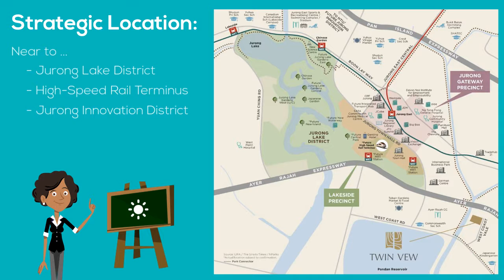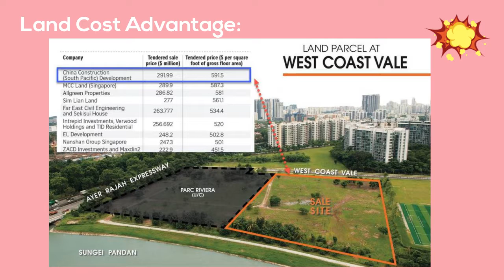Twin VEW at West Coast Vale Call Joanne Ng 9004 6396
Twin VEW is a 99-years leasehold prime development, located at West Coast Vale, District 5.

It comprises of 2 towers of 520 residential units (1 - 4 bedrooms, penthouses and shops), and stands 36th storeys tall.

A Development You Would Not Want To Miss !!!
To physically see, touch and feel the layout, the furnishing, the environment and more ...

Contact Direct Developer Sales for an Exclusive Appointment for Viewing of ShowFlat!
Developer Sales Hotline (Joanne Ng): 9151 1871 or 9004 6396

We are developer appointed on-site sales team. Thus, we don’t charge any commission fee!